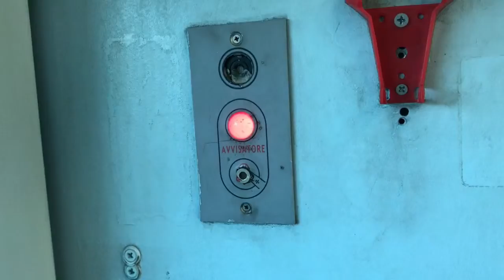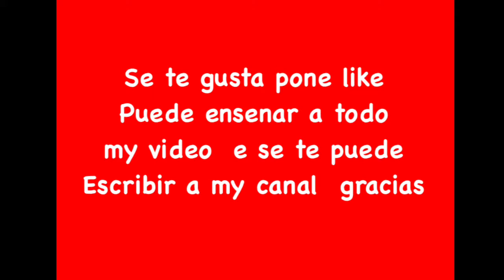EMERGENCIA EN ITALIA ---MUY LENTO PARA LLEGAR--davidlacosteproductionmusic